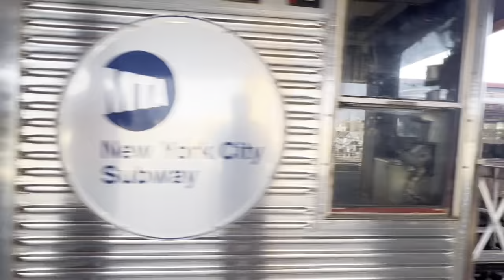Parade of Trains NY Subway at Brighton beach station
Parade of trains at Brighton Beach Station Sunday 9/18/22